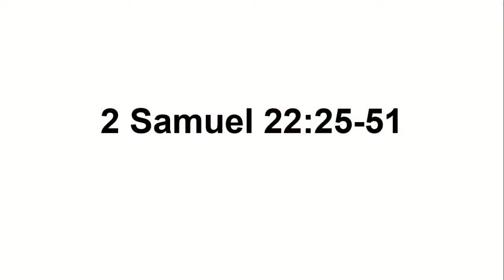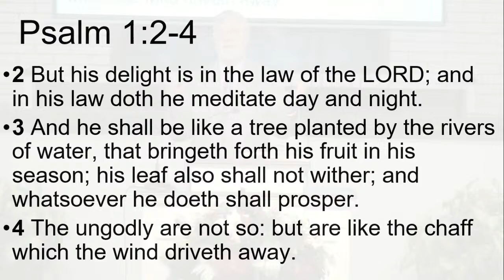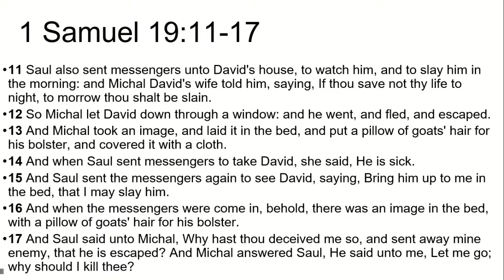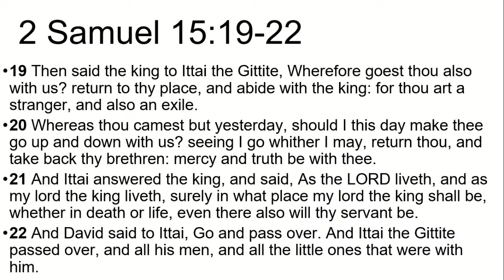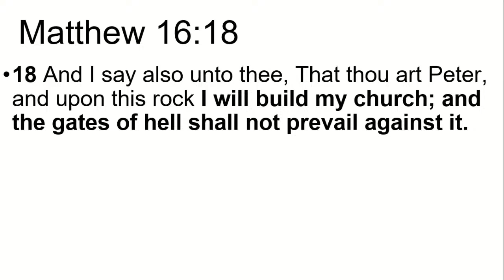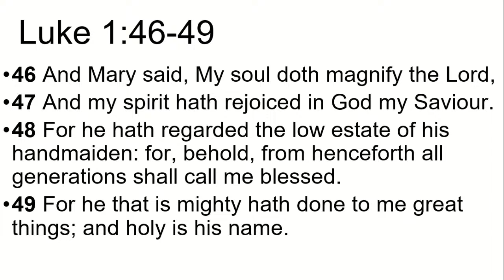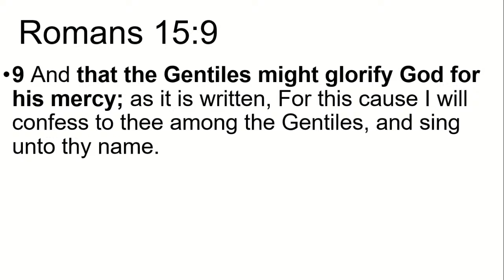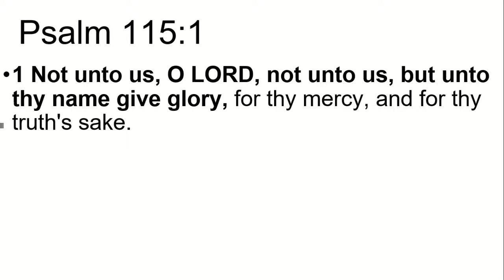FHBC Live Stream